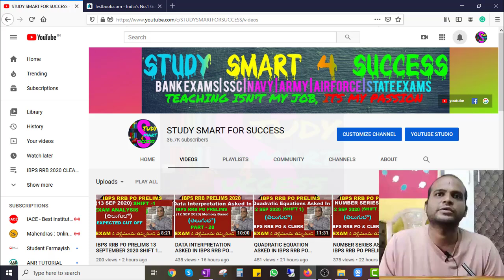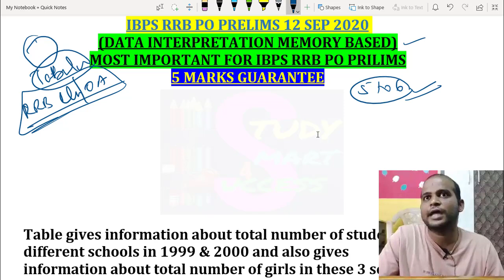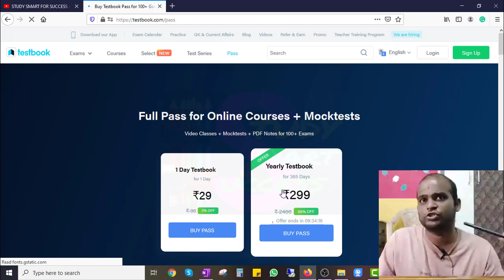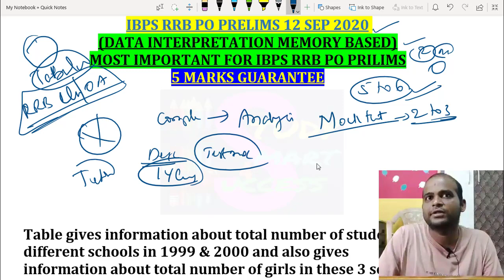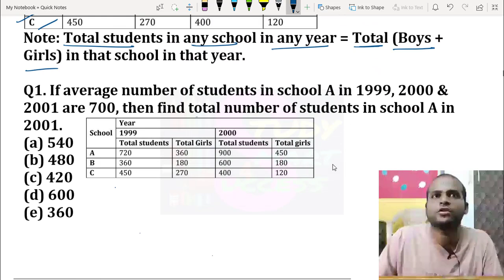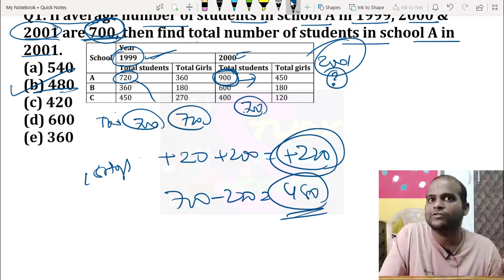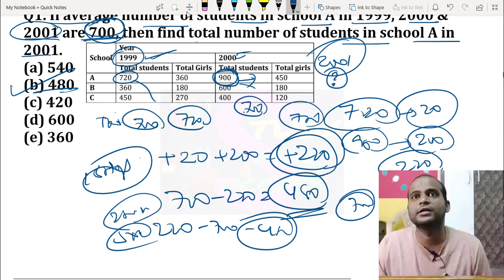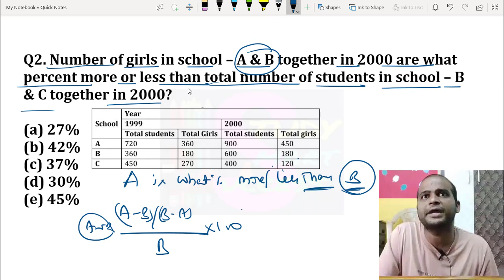DATA INTERPRETATION ASKED IN IBPS RRB PO PRELIMS 12 SEPTEMBER 2020 SHIFT 1తెలుగులోPART 28